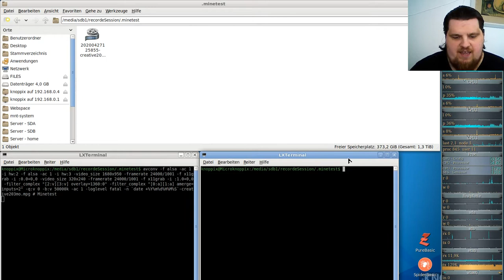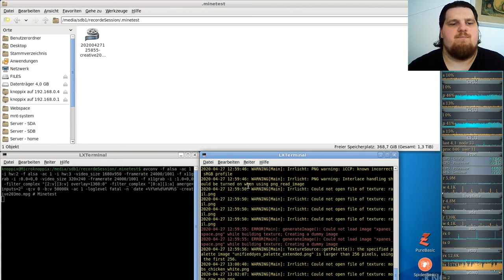Let´s Play Minetest - German-Creative-server ( Minecraft orientiertes Spiel ) #203